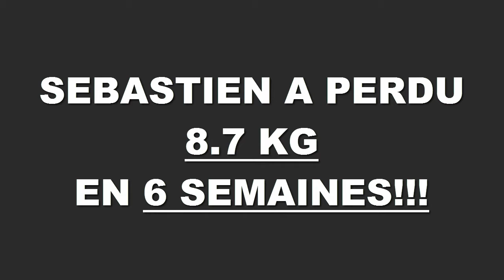Transformation physique rapide Lyon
Sebastien a perdu 8,7 kilos en 6 semaines à la Training Academy de Lyon